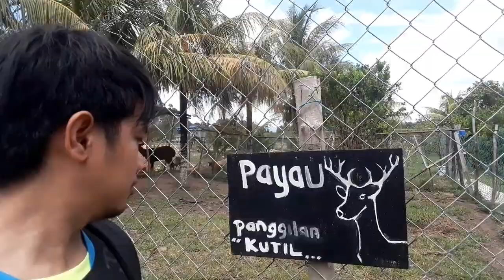Vlog part 1 walai rabbit @ payau kota marudu sabah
Vlogs di walai rabbit kota marudu sabah